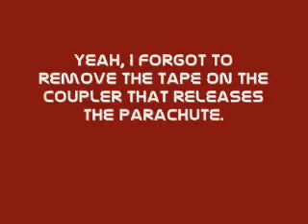Valkyrie V2 Launch with onboard camera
Cool onboard camera footage of a Vashon V2 flight, only I goofed up on the recovery system and it plunked to the ground.